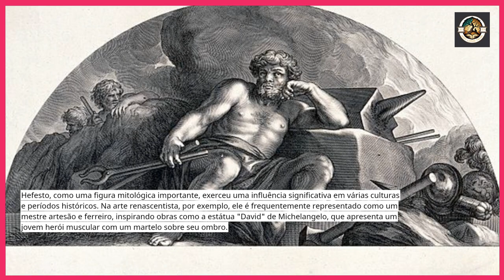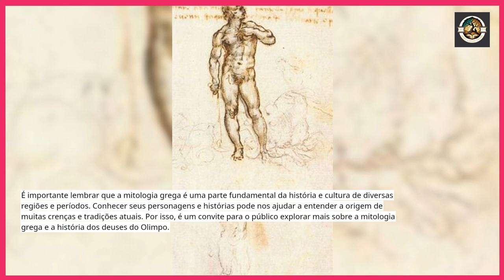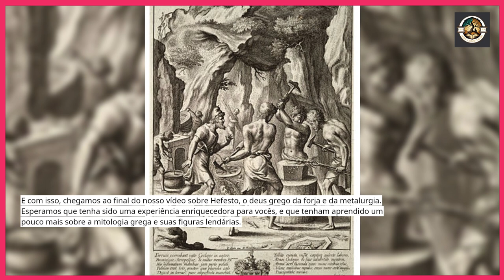Forjando lendas: a mitologia de Hefesto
Olá e bem-vindo ao meu canal! Aqui, vamos mergulhar no universo dos mitos, lendas e fantasias.

Nos vídeos, vamos explorar diferentes histórias e contos que fazem parte da nossa cultura e nos fascinam há séculos. Vamos descobrir suas origens e evolução, e como esses relatos ainda influenciam a nossa sociedade e modo de pensar.

Por Cornelis Bos - Este ficheiro foi doado ao Wikimedia Commons por como parte de um projeto do Metropolitan Museum of Art. Veja a Política de Acesso Aberto a Imagens e Dados (em inglês)., CC0,
Por Francesco Xanto-Avelli - Este ficheiro foi doado ao Wikimedia Commons por como parte de um projeto do Metropolitan Museum of Art. Veja a Política de Acesso Aberto a Imagens e Dados (em inglês)., CC0,